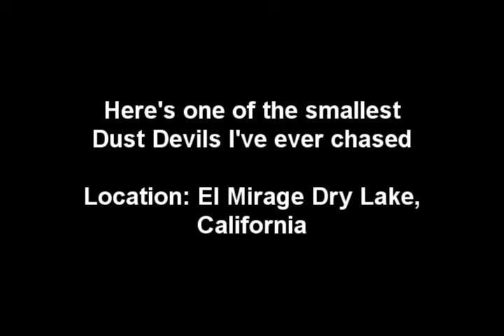Smallest Dust Devil I've Ever Chased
One of the smallest Dust Devils I've ever chased, it was moving about 40 MPH.  It wasn't easy navigating the sand hills and cracks in the lake bed toward the end of the sequence.  The Dust Devil finally disappeared without a trace.